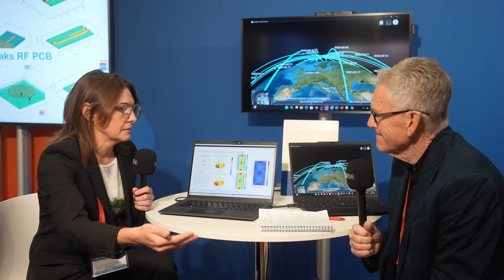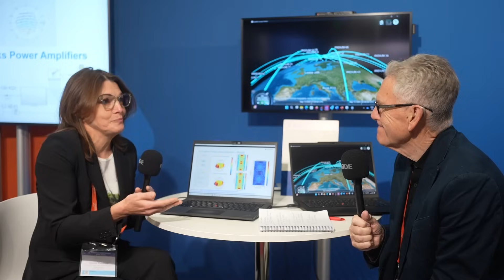Electronic Specifier at European Microwave Week 2025 with MathWorks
At European Microwave Week 2025, Electronic Specifier's Editor, Mick Elliott speaks to Giorgia Zucchelli, RF and Mixed Signal Product Manager about the solutions supplied by Mathworks that can accelerate development.